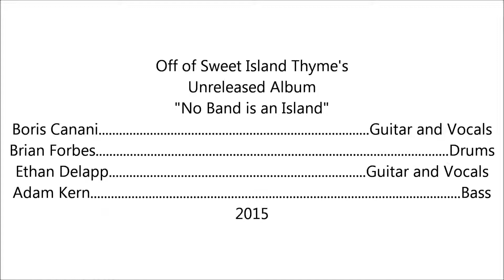Buffalo Roam by Boris Canani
Mama said when you go
You’re gonna find - your - way - home
and roam like the wild buffalo
and she said when you know
You’re gonna let - your - self - go
Soon as the eagle has flown

Gonna hear the wind cry
Hear the wind fly
Hear the wind moan

As a child you were shown
the way of take - ing - it - slow
You felt the wind
and you heard the thunder roll
But soon it came the time
You had to be - on - your - own
Head for the hills
Where the river starts to flow

You hear the wind, it’s calling
Points you straight - to - your - soul
and the eagle
Brings the buffalo home